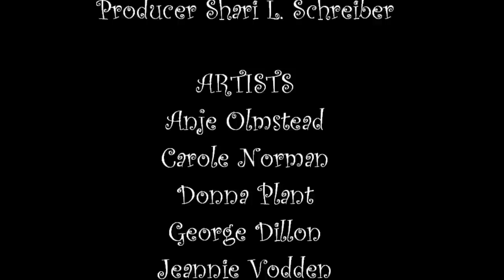Spring in Amador County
Amador County Artists